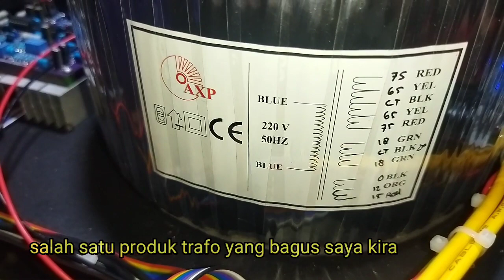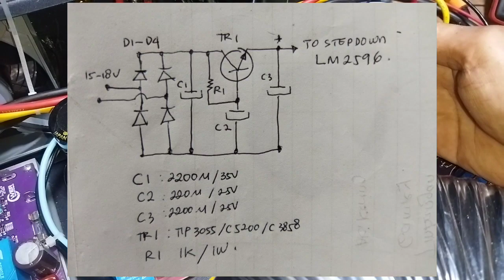GEBERR CLASS D FULLBRIDGE, TOROID 40A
kali saya merakit power amplifier class d fullbridge d2k5 menggunakan toroid trafo 40A.
dalam video ini aaya juga berbagi cara memasang perkabelan dalam box, kebel psu dan kabel input yang benar, sehingga nantinya tidak menghasilkan suara noise atau hum pada speaker nya.
       dan juga pada video ini saya memberikan cara terbaik dalam merancang kebutuhan psu untuk supply bias clasa d yang benar.
pwrakitan power ini bisa dikatakan sukses, karena dalam uji dengar kemarin power ini bisa bekerja dengan baik si lapangan.